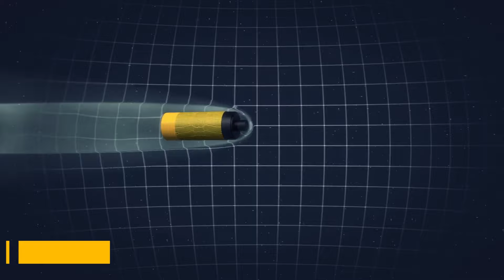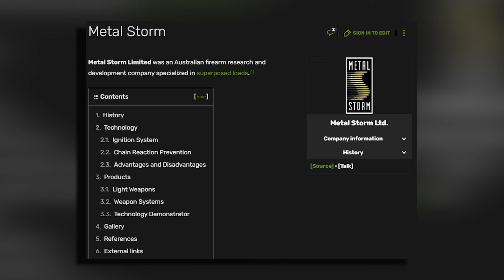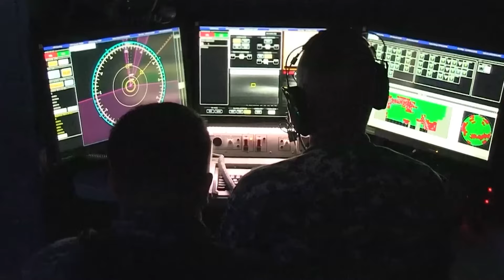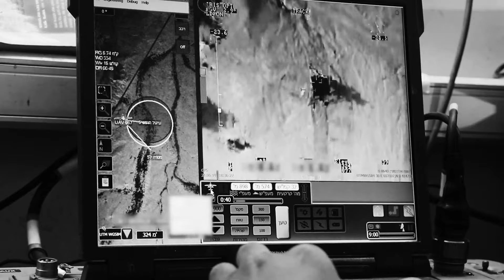Military Weapons You Won t Believe Actually Exist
What’s the most terrifying weapon you’ve ever heard of? Well, imagine something a hundred times more devastating because today, we’re diving into the 15 scariest military weapons ever created—innovations so powerful, they’re almost hard to believe. From cutting-edge technology to sheer destructive force, these weapons redefine the concept of fear. Let’s get started!